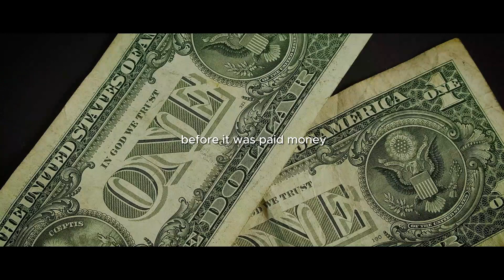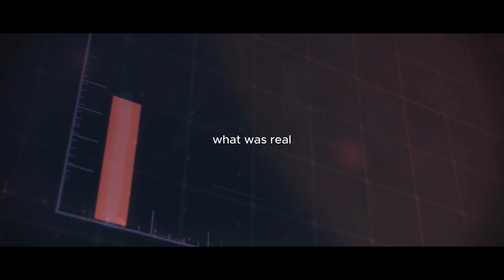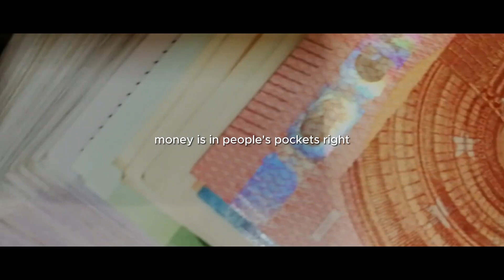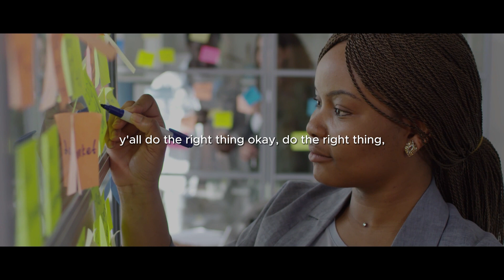Mastering the Winning Mindset: Keys to Success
Banio "B.K." Koroma Jr. gives a lecture on the Power of having a Winning Mindset to a class full of 7th graders serving lunch detention.